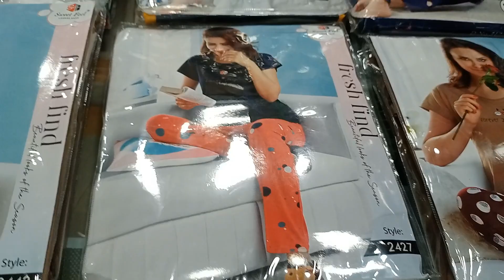Shreyash Enterprise Ram Mandir Sangli. jockey store